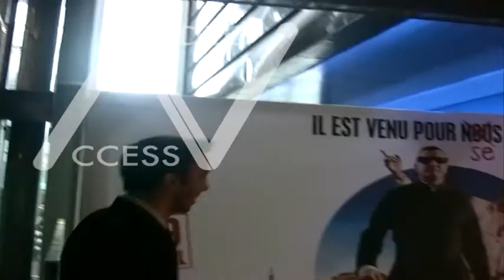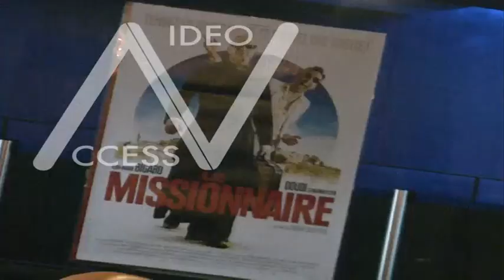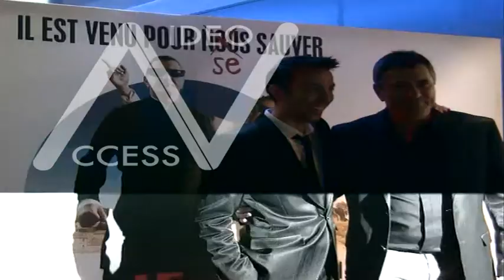Premiere du film Le Missionnaire avec Jean,Marie Bigard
C'est hier au UGC Cine Cite de Bercy que Jean,Marie Bigard, David Strajmayster, et le reste de l'equipe du film sont venus presenter le nouveau long,metrage de Roger Delattre, Le Missionnaire
Paris, France on Wednesday April 29, 2009